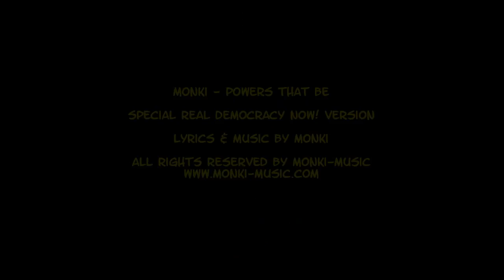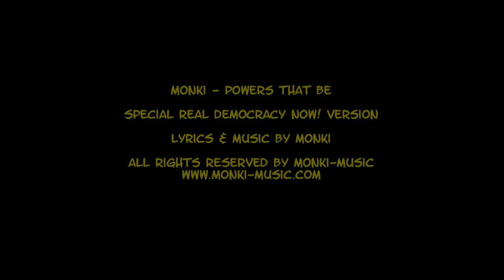Monki - Powers To Be (Democracia Real Ya! Colonia Mix)